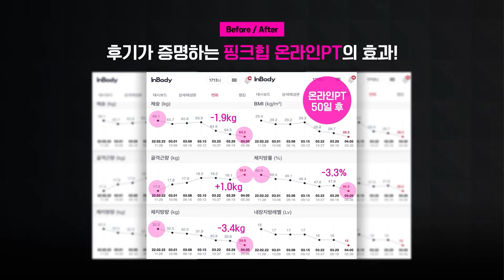프로가 뽑은 ‘꼭해야하는’ 힙운동🔥 Best3(feat, 다비너스)